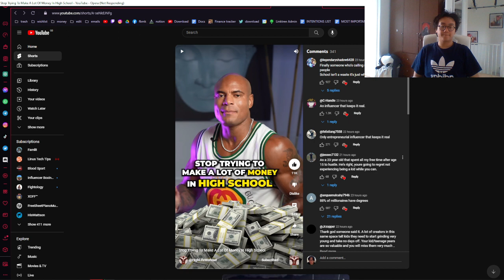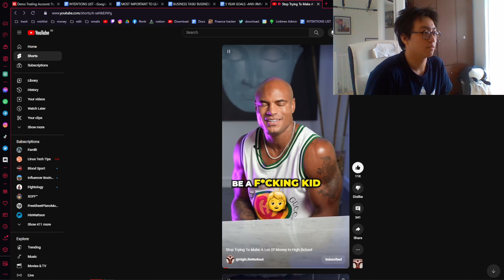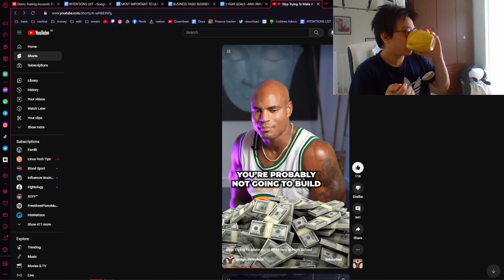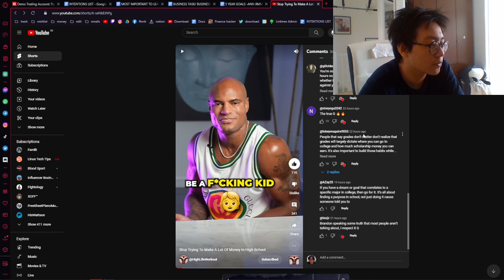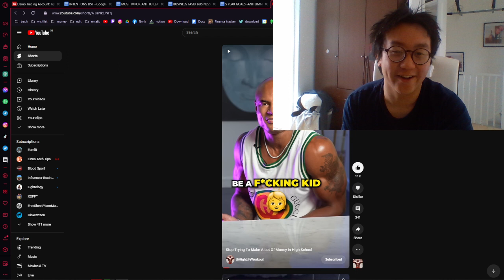Stop trying to get rich young